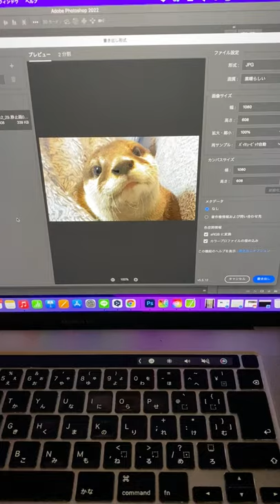He's anxious to see how the video turns out.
I'm being monitored.